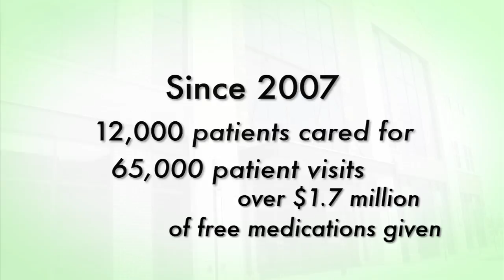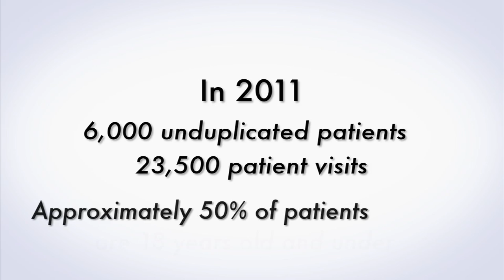Healthworks of Northern Virginia "Blue Jeans Ball" Benefit Gala Video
presents Healthworks of Northern Virginia.  Digital Bard worked with the health center to create this video for the 2012 annual "Blue Jeans Ball," in order to increase awareness, present a new facility, and announce the changing of the programs name from Loudon Community Health Center to Healthworks of Northern Virginia.
Healthworks of Northern Virginia provides medical, dental and mental health care to anyone in need, regardless of age or ability to pay. What a concept!